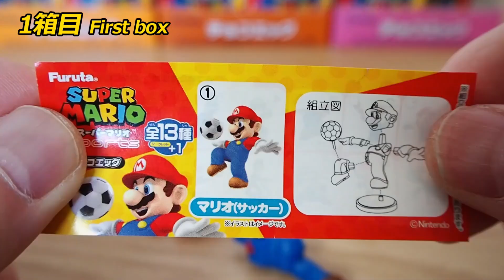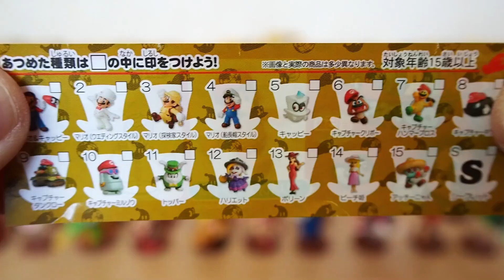マリオの古いチョコエッグ30個を豪快にハンマーで開封しよう！シークレットゲットなるか！Super Mario Chocolate Eggs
2016年の古いマリオのチョコエッグの商品紹介です。
賞味期限の過ぎたチョコエッグのため変色しております。（通常は変色していません）